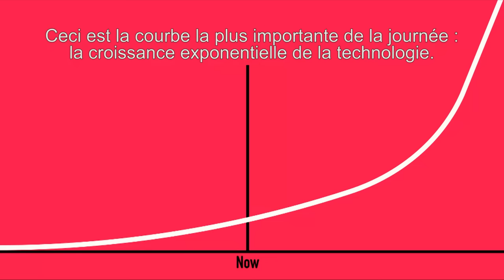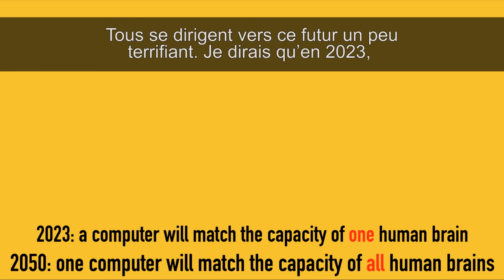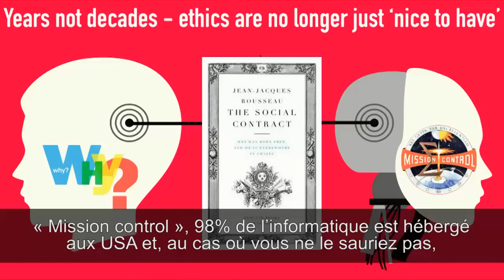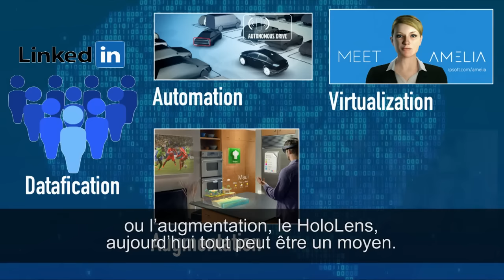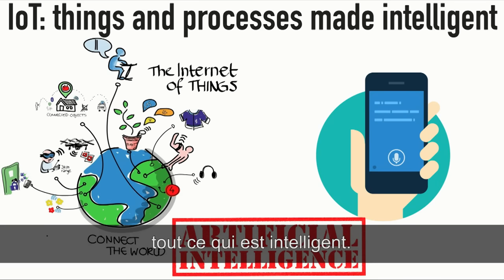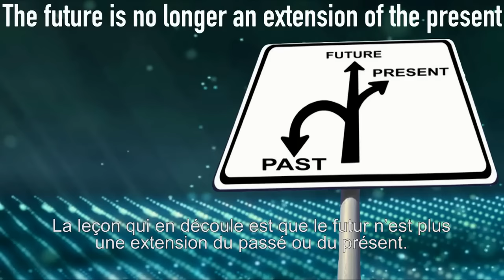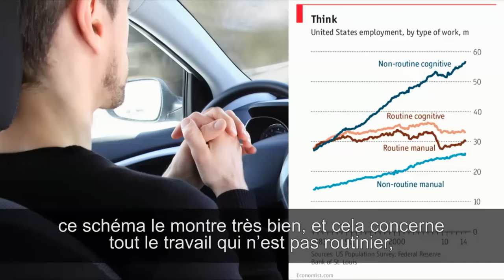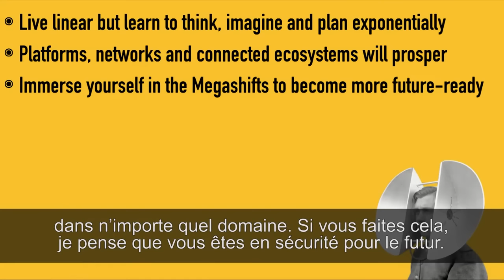Futurist Keynote Speaker Gerd Leonhard: the next 5 years (Horlogerie Keynote, edited version)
Note: this is an edited version of the complete keynote (without the introductory comments on the US election).

Thanks to Forum Hologerie for making this video available.  More details on the event

This clip has FRENCH subtitles !

Gerd Leonhard explores the technoscientific advances that are massively influencing our present and will influence our future. The Swiss futurist focuses on near-future insights and is considered a leading voice on topics ranging from accelerating technologies (artificial intelligence, robotics, the “Internet of things”) to social media. In 2015 Wired magazine listed him as one of the 100 most influential Europeans in technology and innovation. He is the author of several books, the most recent devoted to Technology vs Humanity: The coming clash between man and machine. He hosts the web-TV series TheFuturesShow and is CEO of TheFuturesAgency, an international network of futurists. Gerd is also an accomplished guitarist and composer.

My new book Technology vs Humanity is out!